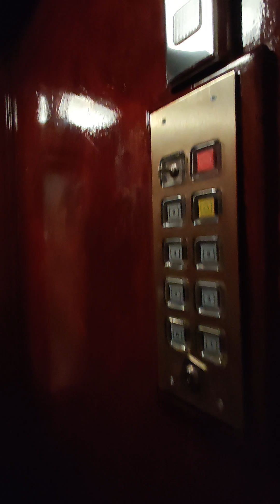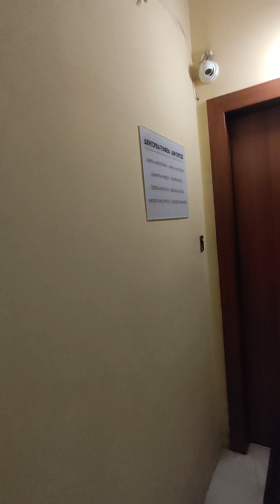Διαμέρισμα προς πώληση Σκουφά Κολωνάκι 4ου ορόφου